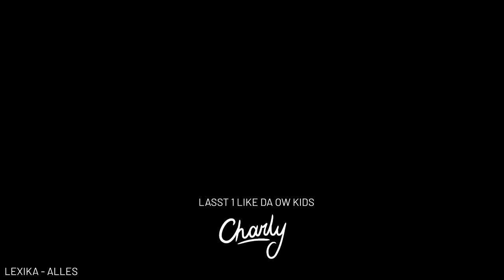ERSTES MAL OVERWATCH ALS COD NOOB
Gebt unbedingt eine Bewertung ab, wenn euch mein erstes Mal Overwatch live gefallen hat!

Bei Fragen könnt ihr mir gerne auf Insta oder Twitter schreiben!